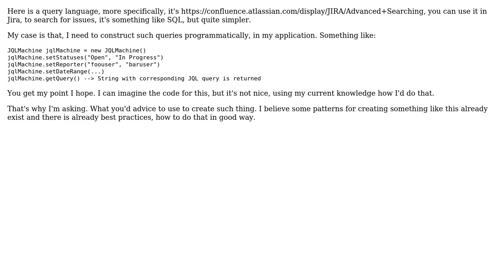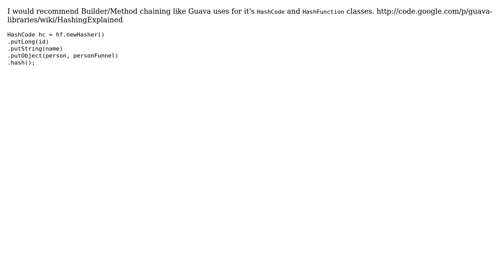Software Engineering: How to programmatically construct textual query? (2 Solutions!!)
Software Engineering: How to programmatically construct textual query?

With thanks & praise to God, and with thanks to the many people who have made this project possible! | Content (except music & images) licensed under CC BY-SA | Music | Images & others | With thanks to user Yusubov user stibi user smp7d user Eric P. and the Stack Exchange Network Trademarks are property of their respective owners. You are responsible for your own actions.